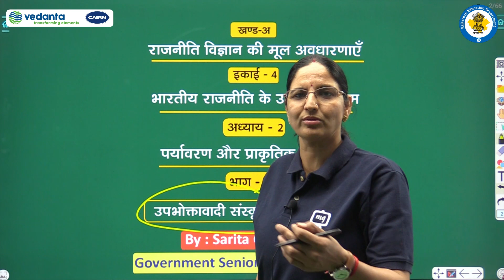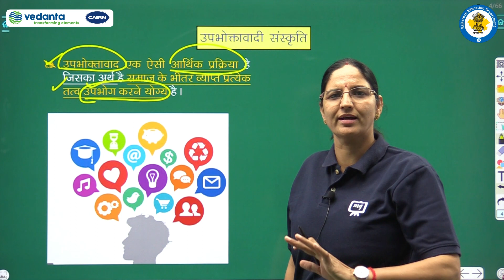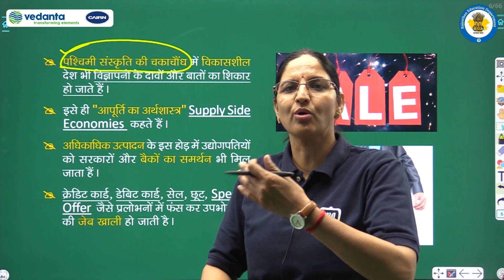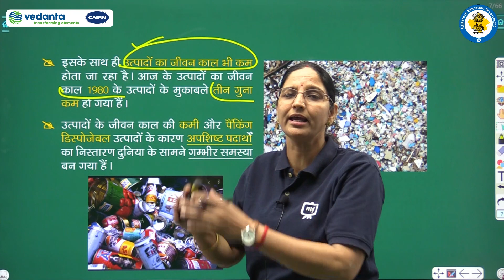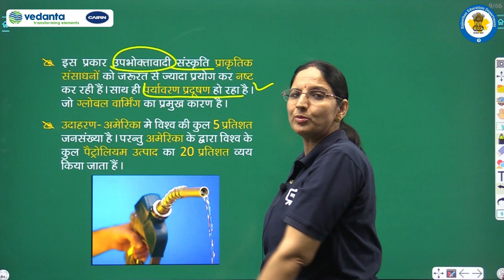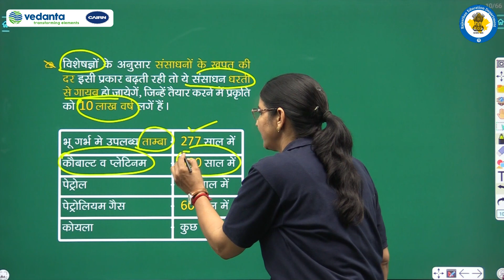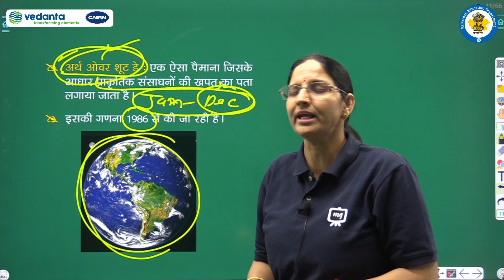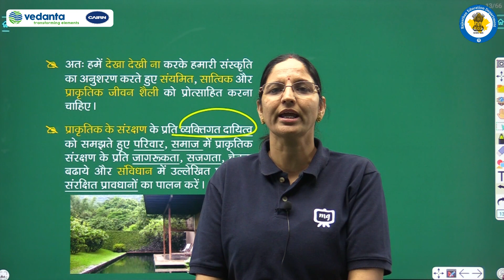RBSE | Class - 12 | राजनीति विज्ञान | पर्यावरण और प्राकृतिक संसाधन | Part - 14 | E-Kaksha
Important Links :
RBSE_ONLINE_CLASSES_FOR_Political Science